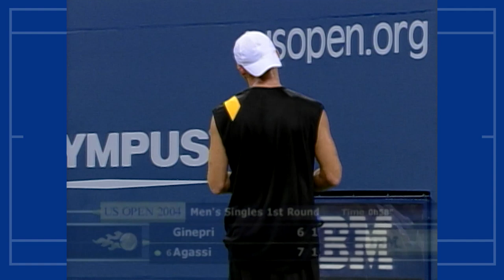Andre Agassi vs Robby Ginepri Full Match | US Open 2004 Round 1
No. 6 seed Andre Agassi takes on compatriot Robby Ginepri in Round 1 of US Open 2004.